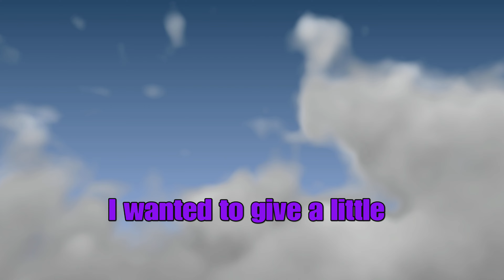Gorilla vs. Bear debate -Hotwheels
If you pick bear ur a bruh moment